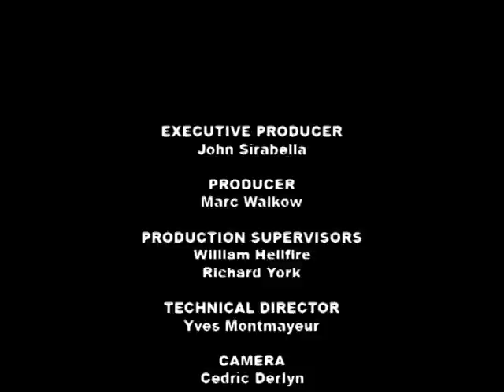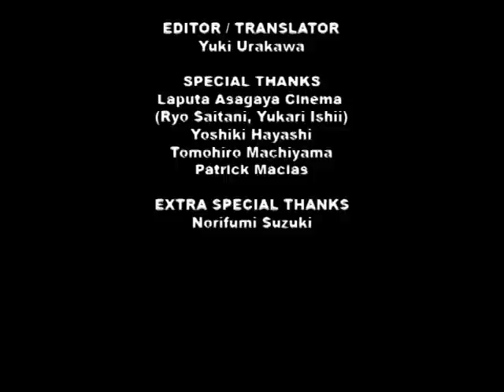Interview with Norifumi Suzuki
Norifumi Suzuki talks about  pinky violence's actresses: in particular Reiko Ike ad Miki Sugimoto